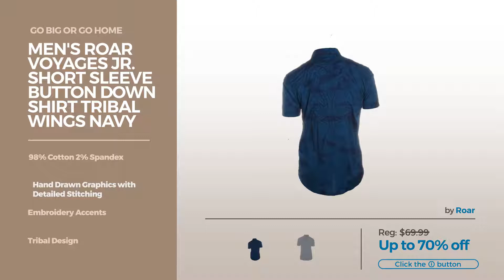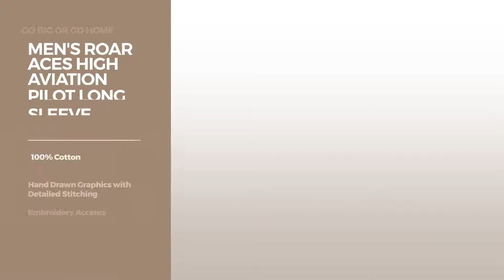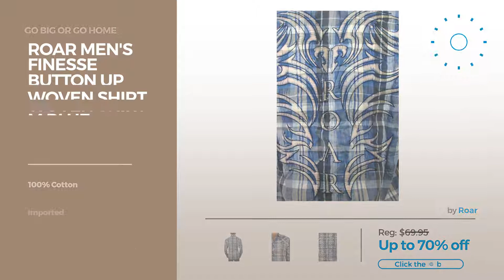Surf Skate Street Clothing Best Sellers By Roar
Shop for Best Sellers By Roar Surf Skate Street Clothing,Don’t look back
Men's Roar Christian Jr Tribal Two Pocket Short Sleeve Button Down Shirt Blue (Large) Christian Jr Tribal Two Pocket Short Sleeve Button Down Shirt Blue...

Men's Roar Cavalier Jr Eagle Pilot Shield Short Sleeve Button Down Shirt Black (Large) Cavalier Jr Eagle Pilot Shield Short Sleeve Button Down Shirt Black...

Roar Men's Button up Collared Shirt in Spectrum M up Collared Shirt in Spectrum M

Men's Roar Voyages Jr. Short Sleeve Button Down Shirt Tribal Wings Navy Blue Iceburg (Medium) Voyages Jr. Short Sleeve Button Down Shirt Tribal Wings Navy Blue...

Men's Roar Aces High Aviation Pilot Long Sleeve Button Down Shirt Purple (XL) High Aviation Pilot Long Sleeve Button Down Shirt Purple (XL)

Men's Roar Jet Shield Eagle Pilot Long Sleeve Button Down Shirt Orange (Large) Shield Eagle Pilot Long Sleeve Button Down Shirt Orange (Large)

Men's Roar Cavalier Eagle Pilot Long Sleeve Button Down Shirt Blue (Medium) Cavalier Eagle Pilot Long Sleeve Button Down Shirt Blue (Medium)

Men's Roar Strike Force Jr. Aviation Short Sleeve Button Down Shirt Army Green (Large) Force Jr. Aviation Short Sleeve Button Down Shirt Army Green...

Men's Roar Shellshock Eagle Bird Long Sleeve Button Down Shirt Brown (Large) Shellshock Eagle Bird Long Sleeve Button Down Shirt Brown (Large)

Roar Men's Finesse Button Up Woven Shirt M Blue Finesse Button Up Woven Shirt M Blue

Men's Roar Axle Button Down Shirt Teal Green (Medium, Teal Green) Button Down Shirt Teal Green (Medium, Teal Green)

Men's Roar After Burner Eagle Pilot Long Sleeve Button Down Shirt Light Green (Large) Burner Eagle Pilot Long Sleeve Button Down Shirt Light Green...

Try also